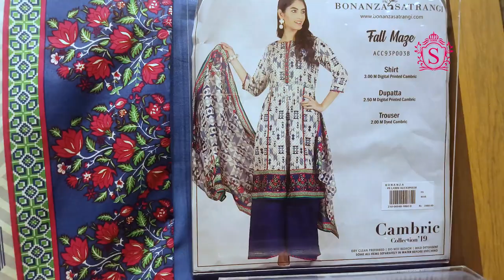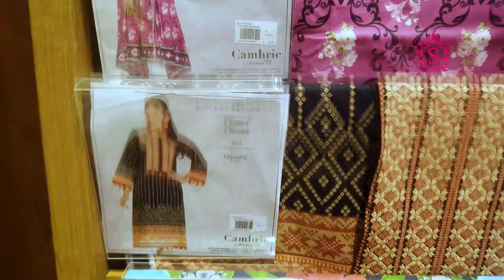Bonanza Satrangi Winter 2019 Price 2200 Cambric Suit Sara Clothes Vlogs for All 2